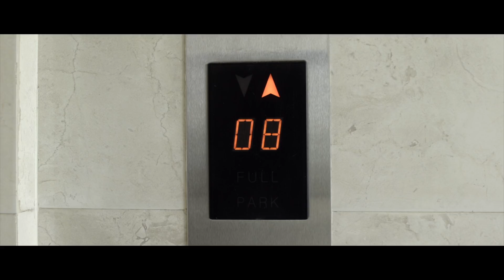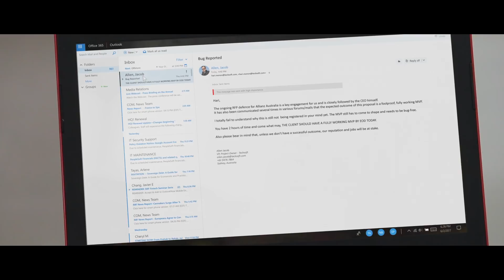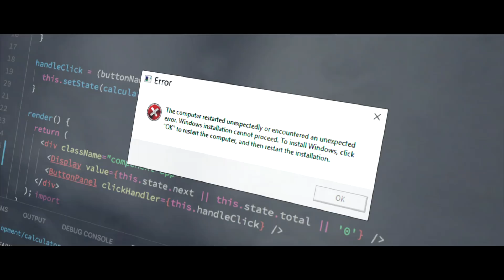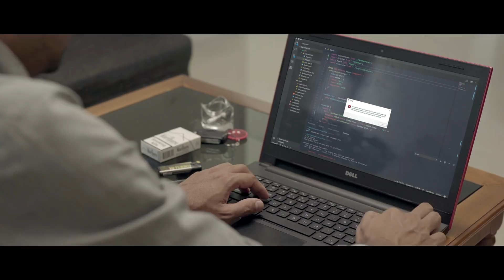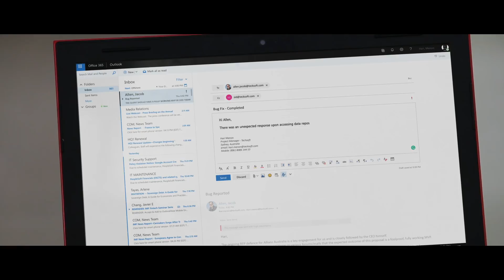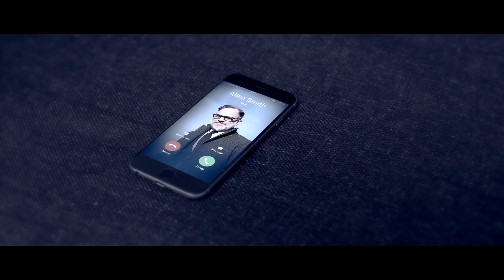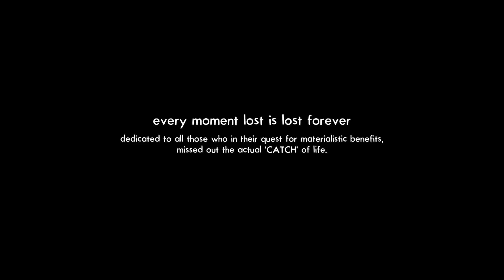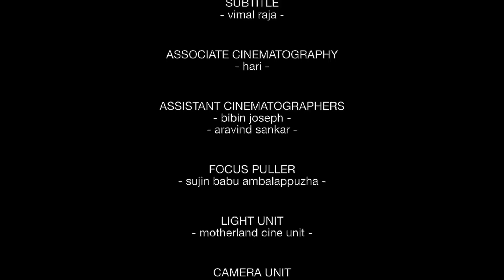CATCH | New Malayalam Short Film 2019 | True Story of a Techie| essaar media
UNIT INDIA :-

DIRECTOR OF PHOTOGRAPHY - Arjun
EDITING / CG / VFX - Manoj Mohan
MUSIC DIRECTOR - Ajesh Thomas
SFX / MIXING - Shefin Mayan
ART DIRECTOR - Prabhila M
PRODUCTION MANAGER - Manu Raj
POSTER DESIGNS - Lijo Joseph
SUBTITLE - Vimal Raja
ASSOCIATE CINEMATOGRAPHY - Hari
ASSISTANT CINEMATOGRAPHERS - bibin joseph, aravind sankar
FOCUS PULLER - Sujin Babu Ambalappuzha
LIGHT UNIT - Motherland Cine Unit
CAMERA UNIT - Picazo Kochi

UNIT AUSTRALIA :-

CINEMATOGRAPHY - Abhilash Chemmannur
ASSISTANT CINEMATOGRAPHER - Sangeeth

Much like the general perception, the industry of IT is all about glitz, glamour and luxury to the outside world. On the flip side, this often comes at an expense of something that's most precious to mankind - TIME.